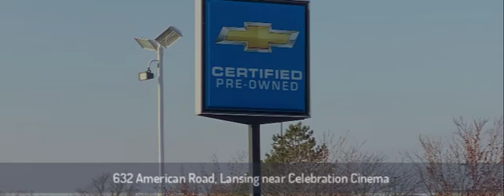Shaheen Chevrolet Preowned Lot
We sell new and pre-owned vehicles. Don't see what you're looking for? Let us do the work for you, we'll find the right car within your budget. We even deliver!